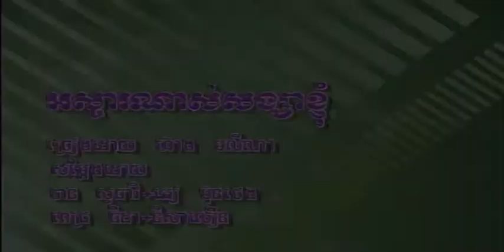អស្ចារ្យណាស់សង្សារខ្ញុំ ច្រៀងដោយ ហ៊ាង ម៉ូលីណា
អស្ចារ្យណាស់សង្សារខ្ញុំ ច្រៀងដោយ ហ៊ាង ម៉ូលីណា TOPLASER VOL1 អ្នកស្រី ហួយ មាស COVER

០១.  សម្តីមានន័យពិរោះផ្អែមឆ្ងាញ់ ដូចសរបាញ់ចាក់ដើមទ្រូងឱរាស្រី
ផ្អែមណាស់មាត់ក្រៅតែក្នុងគ្មានន័យ ធ្វើឲ្យរាល់រូបស្ត្រីខូចក្តីប្រាថ្នា។

០២.  ស្រឡាញ់..រួចខ្នាញ់ហើយបំភ្លេចបាន
ប្រុសកល្យាណមានស្នេហាក្បត់ចិត្តស្រី ធ្វើឲ្យ... ទ្រូងអូនចុកណែនរីងរៃ ដោយសារប្រុសព្រានចង្រៃ ឥតក្តីប្រណីមេត្តា។

០៣.  បងមិនគួរ មិនគួរទៅឱបបន្លា ហើយស្មានថាក្តីស្នេហា ដ៏សុខសាន្ត
ឃើញនរកស្មានថាជាសួគ៌វិមាន ឃើញអាក្រក់ប្រែជាល្អបាន
អស្ចារ្យណាស់សង្សារខ្ញុំ។

០៤.  ណ្ហើយចុះយើងល្មមអស់កម្មពៀរហើយ
ជាចម្លើយដែលត្រូវឆ្លើយគ្រាអវសាន សូមបងទៅចុះរស់ដោយសុខសាន្ត ជាតិនេះបានជាខកខាន ស្មាលាលុះជីវិតក្ស័យ៕

០៥. ណ្ហើយចុះយើងល្មមអស់កម្មពៀរហើយ

អស្ចារ្យណាស់សង្សារខ្ញុំ ច្រៀងដោយ ទូច ស៊ុននិច ROYAL VOL5 អ្នកស្រី ហួយ មាស I គម្រប